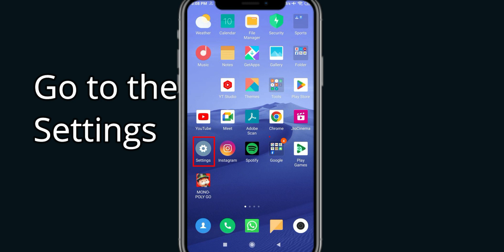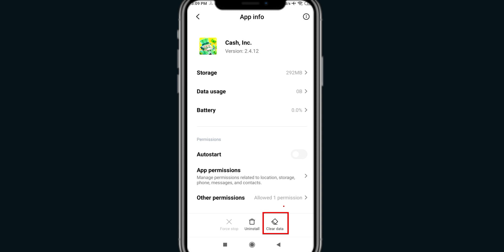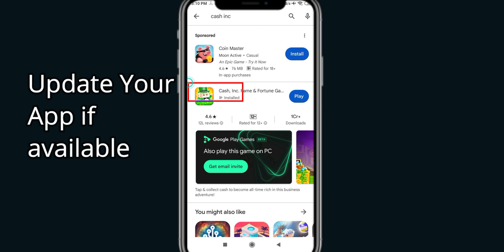Fix Cash Inc Unfortunately Has Stopped | Cash Inc Stopped Problem | PSA 24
In today's Video i will show you How To Fix Cash Inc App Not Working Problem Android & Ios | Cash Inc  Not Open Problem. If you are receiving this problem then it will help you to get rid of this problem. Apart from that, if your Cash Inc App unfortunately has stopped or keeps stopping then it will be very useful for you...